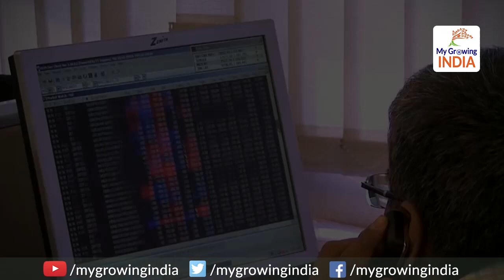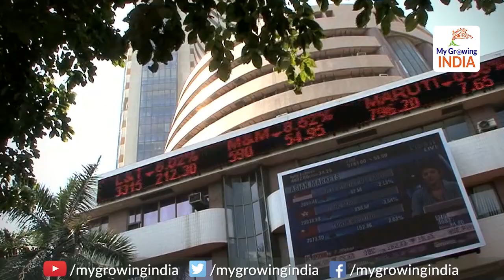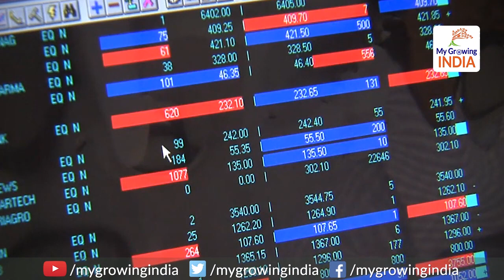Modi Govt announces corporate tax cut to boost Economy | ‘56’ इंच का कॉरपोरेट टैक्स रिफॉर्म